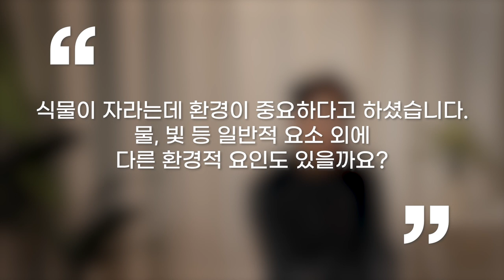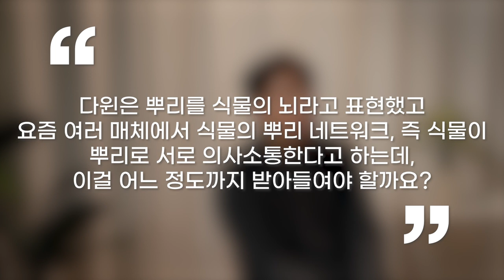[인터뷰] 조현우_뿌리를 식물의 뇌라고 말할 수 있을까? | 2022 봄 카오스강연 '식물행성(plant planet)'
조현우 교수님과 함께하는 봄 카오스강연 '식물행성'이
3월 30일 수요일 저녁 7시 30분 유튜브에서 생중계됩니다!

🔹조현우_충북대 특용식물학과 교수

(3강)
: 식물은 어떻게 키가 커지고 뚱뚱해질까? 환경과 식물 호르몬의 조절

육상의 모든 식물은 한 곳에 정착하여 성장하고 일생을 보내고 후손을 퍼트립니다. 우리는 좋은 환경을 찾아 항상 움직이는데, 식물은 어떻게 유리한 환경을 이용하고 불리한 상황을 극복하며 살아갈까요? 식물의 줄기세포에 의해 조절되는 발달 과정은 이러한 놀라운 식물의 환경 적응 능력의 기반을 제공하고 있습니다. 이를 결정하는 환경 요인들과 놀라울 정도로 정교한 식물 호르몬의 상호 작용을 이해하고자 합니다.